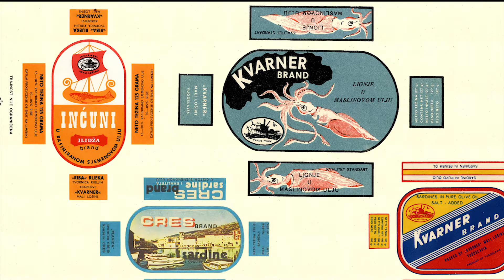Zgodbe iz konzerve. Nova knjiga Založbe ZRC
Zgodbe iz konzerve
Nova knjiga Založbe ZRC